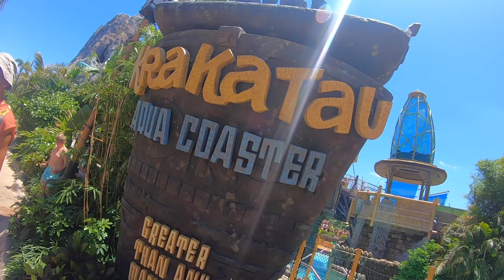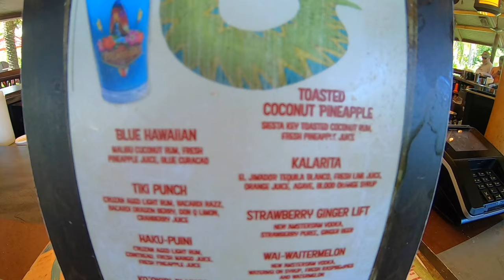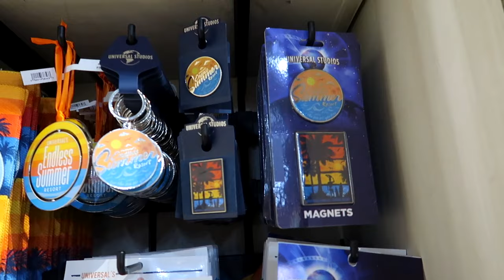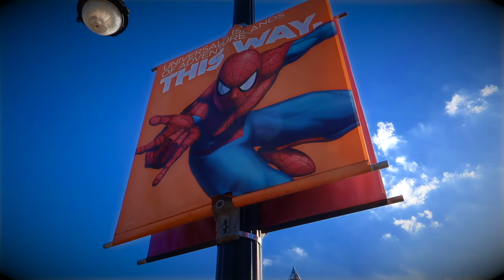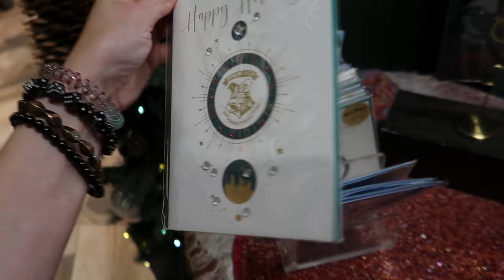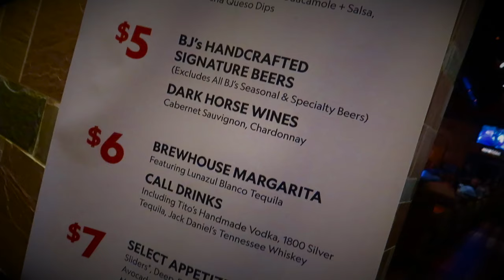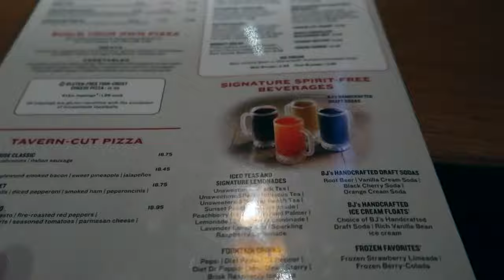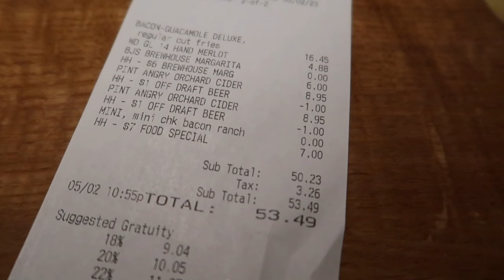Volcano Bay, Islands & B.J's Restaurant - Day 7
Hi everyone,
We are Yas Stranger & Scott Stranger aka The Stranger Couple. Join us as we begin a new Orlando Vlogs Series. We are staying at Endless Summer Dockside and begin our day at Universal's Volcano Bay. We spend our evening at Island's of Adventure and later we get some food from B.J's on International Drive.

Timecodes:
00:00 - Intro
00:21 - Volcano Bay
10:49 - Endless Summer Dockside
10:42 - Universal's Islands of Adventure
20:36 -  Restaurant on I-Drive